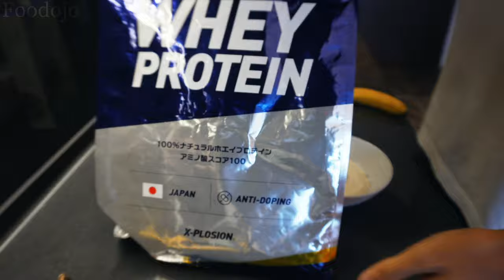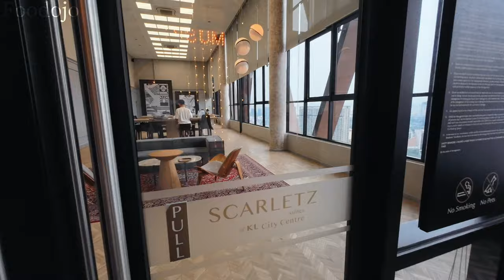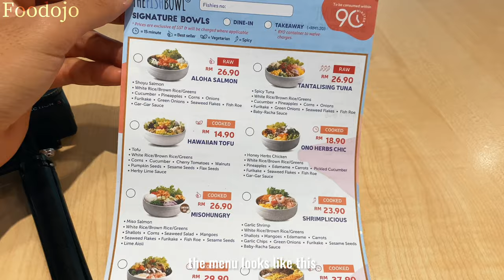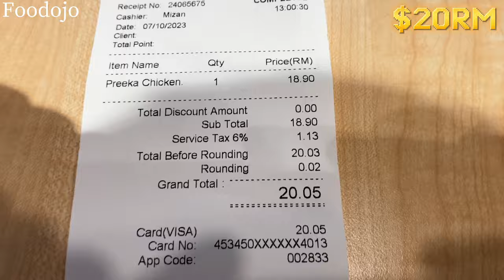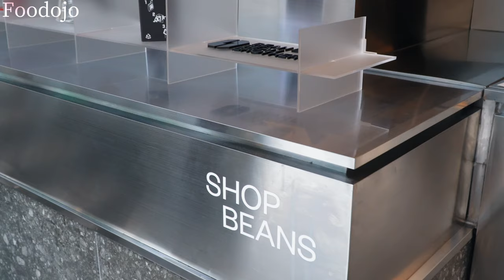KUALA LUMPUR vlog 🇲🇾 HOW MUCH I SPEND IN A DAY IN MALAYSIA｜Solo travel vlog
✅ turn on subtitles by selecting 'cc' for translations in English, Español, 字幕, 한국어, sous-titres, 副标题, Untertitel, ซับไตเติ้ล, تَرْجَمة. Thank you! ❏ Music I use🎶

I love food, cameras, travel, and fashion!  if you have any advice or videos you'd like to see, please leave them in the comments 🫶🏻 It helps a lot!

📍my airbnb
 Scarletz Suites @ KL City Centre | EXSIM
Address: 25, Jalan Yap Kwan Seng, Kuala Lumpur City Centre, 50450 Kuala Lumpur, Wilayah Persekutuan Kuala Lumpur, Malaysia

📍Kenny Hills Bistro, Four Seasons KL
Address: G-07 (B), Ground Floor, Shoppes at Four Seasons Place, 145, Jalan Ampang, Kuala Lumpur, 50450 Kuala Lumpur, Wilayah Persekutuan Kuala Lumpur, Malaysia

📍BEAN BROTHERS BB - An Espresso Bar
Address: G36, The Starhill, 181, Jln Bukit Bintang, Bukit Bintang, 55100 Kuala Lumpur, Wilayah Persekutuan Kuala Lumpur, Malaysia

📍The Fish Bowl Suria KLCC
Address: Petronas Twin Tower, Lot 401A, 4th floor, Kuala Lumpur City Centre, 50088 Kuala Lumpur, Federal Territory of Kuala Lumpur, Malaysia

I will continue to do my best on YouTube, so if you have any advice or videos you would like to see, please leave them in the comments🫶🏻 It helps a LOT!!

0:00 intro
0:22  Scarletz Suites @ KL City Centre | EXSIM Airbnb
2:41 Scarletz Suites (Pool, Gym, Lounge)
4:42 Healthy lunch at Suria KLCC (The Fish Bowl Suria KLCC)
8:17 HOW TO WALK From KLCC to Pavilion Kuala Lumpur
9:50 Best coffee shop near pavillion mall (BEAN BROTHERS BB - An Espresso Bar)
13:00 Best restaurant near suria KLCC (Kenny Hills Bistro, Four Seasons KL)

"Equipment used 📸』
Camera ①
Camera ②
Camera ③
Microphone ①
Mike ②